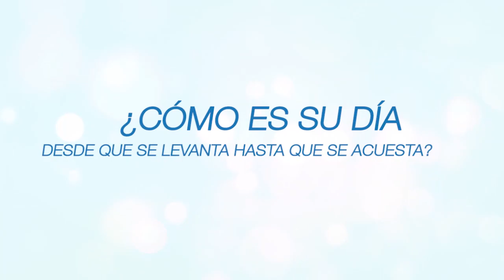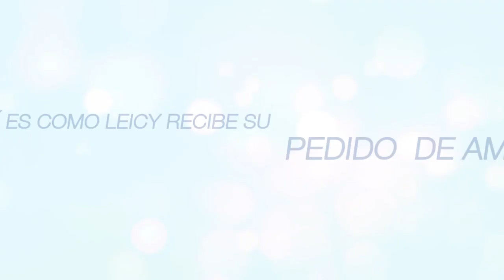Leicy de Medellín - Finalista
Leicy es una Amelista muy joven que quiere convertirse en una gran empresaria y Asesora de Imagen Amelissa. Conozcamos un poco de su vida. Si quieres apoyar a Leicy recuerda dar clic en Me Gusta.